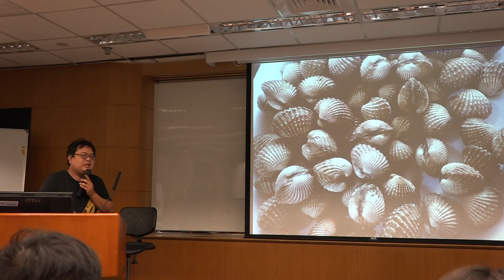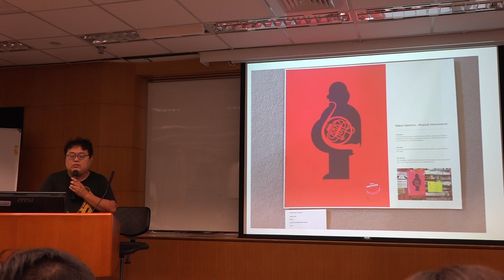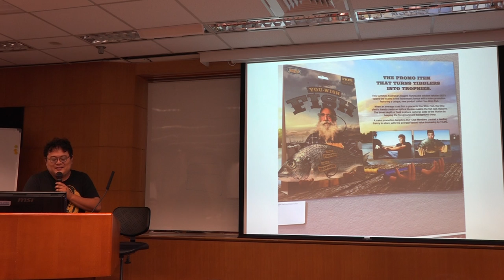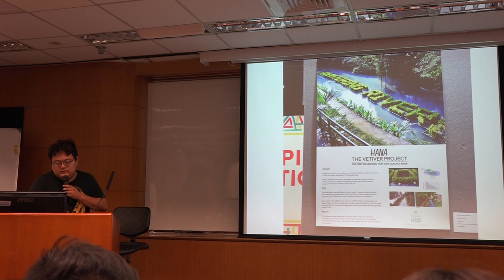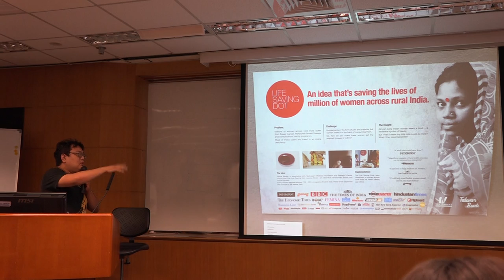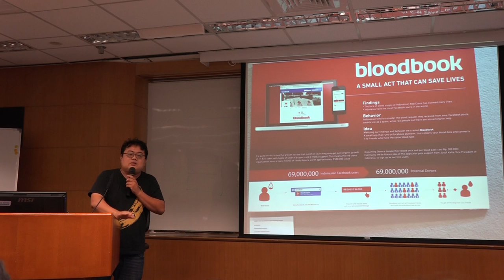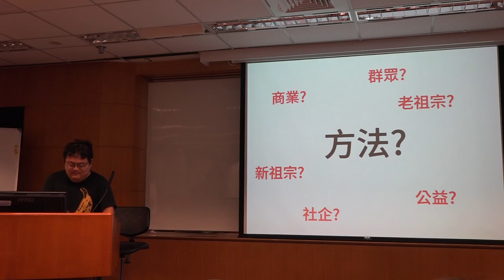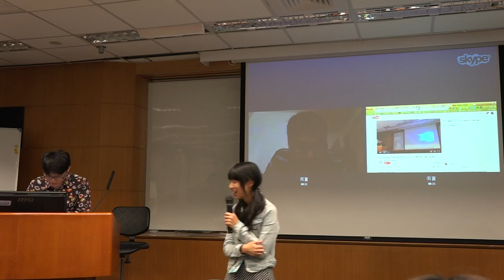g0v tw hackath16n 中場短講 SPIKES ASIA 刑法一百黑客松